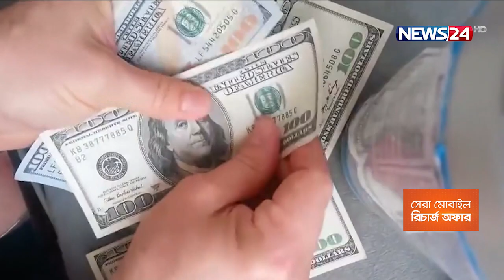টানা চার মাস ধরে রেমিট্যান্স নিম্নমুখী 4Oct.21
গত চার মাস ধরে টানা কমেছে রেমিট্যান্স এর পরিমাণ। সদ্যবিদায়ী সেপ্টেম্বর মাসে দেশে ১৭২ কোটি ডলার রেমিট্যান্স এসেছে। প্রবাসী আয়ের এ অঙ্ক গত ১৫ মাসের মধ্যে সর্বনিম্ন।

 বাংলাদেশ ব্যাংকের হালনাগাদ প্রতিবেদনে এ চিত্র উঠে এসেছে। প্রতিবেদন অনুযায়ী, সেপ্টেম্বর মাসে ব্যাংকিং চ্যানেলে ১৭২ কোটি ৬৩ লাখ ডলার রেমিট্যান্স পাঠিয়েছেন প্রবাসীরা। যা বাংলাদেশি মুদ্রায় ১৪ হাজার ৭৫৯ কোটি টাকা। গত বছরের একই সময়ের তুলনায় রেমিট্যান্স কমেছে প্রায় ২০ শতাংশ। এছাড়া আগস্টে প্রবাসী আয় এসেছিল ১৮১ কোটি ডলার। যা তার আগের মাস জুলাইয়ের চেয়ে ৬ কোটি ১৪ লাখ ডলার কম। খাত সংশ্লিষ্টরা বলছেন, গত বছরের শুরুতে মহামারি করোনার কারণে প্রবাসীরা এক ধরনের অনিশ্চয়তা থেকে তাদের জমানো টাকা দেশে পাঠায়েছিলেন। ফলে বড় উল্লম্ফন ঘটেছিল প্রবাসী আয়ে।

Our other YouTube channels :
News24 Official Address:
NEWS24
371/A
Bashundhara Road
Block – D
Bashundhara Residential Area
Dhaka - 1229